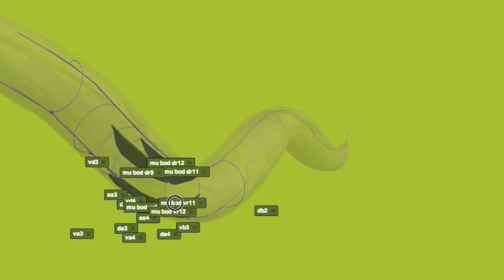A possible functional unit of neuron & muscle in c. elegans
Perimotor segment as proposed by Haspell & O'Donovan, 2011 (doi: 10.1523/JNEUROSCI.2186-11.2011), viewed in the OpenWorm browser